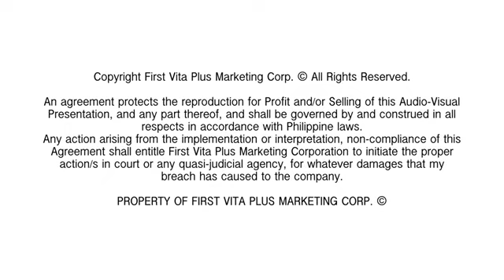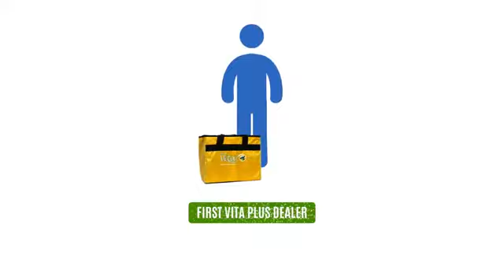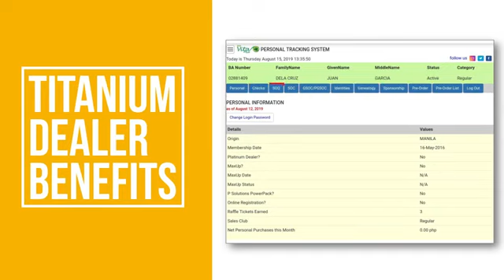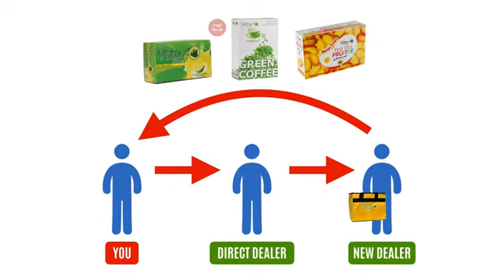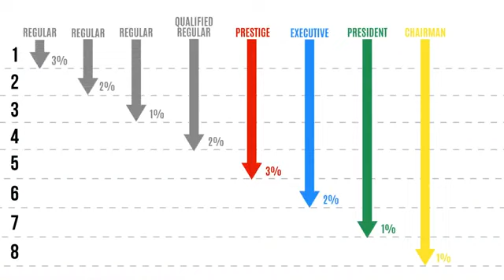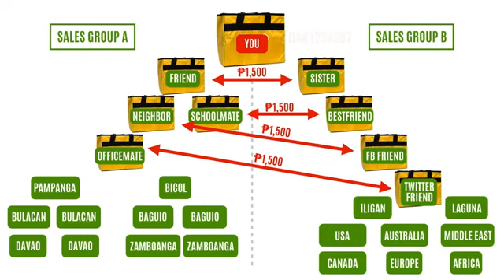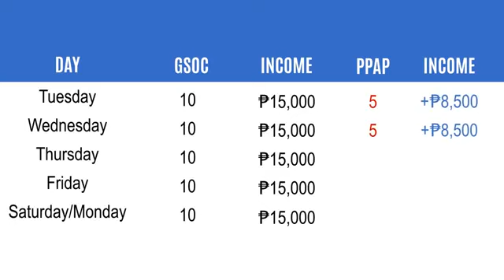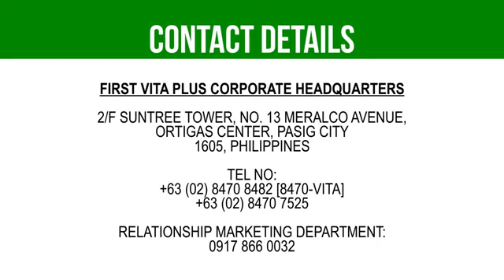Latest Marketing Plan of First Vita Plus, Tag-Lish Version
Marketing Plan SirLito Aliber